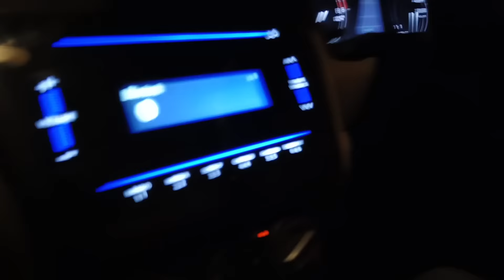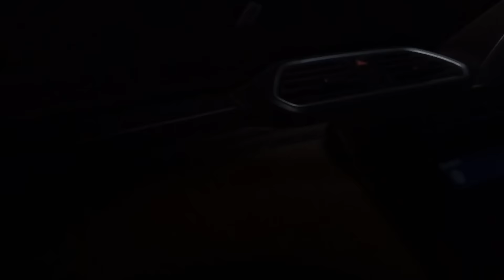Dark Truth of LADY LIKE SERBIAN DANCING LADY RUN if You See Her | ये DANCING LADY दिखे तो भाग जाना😱